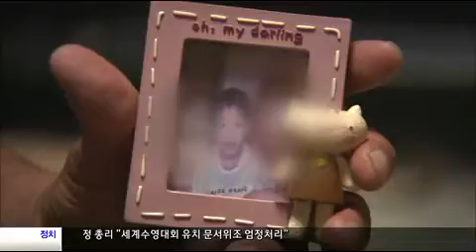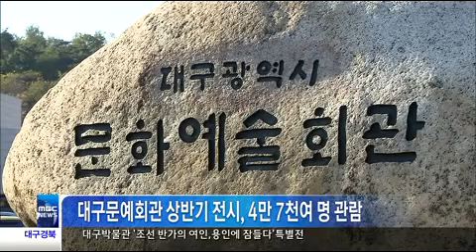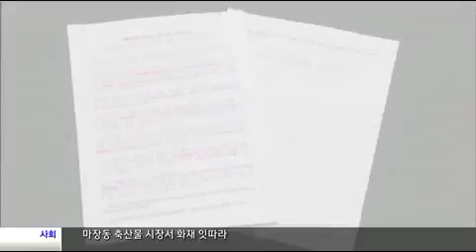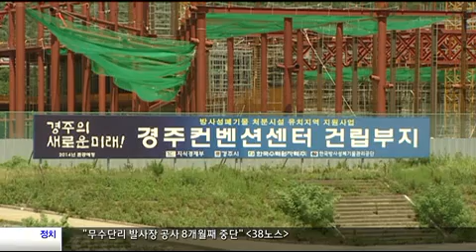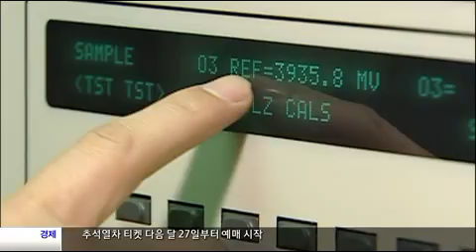2013.07. 24 (수) 대구MBC 뉴스투데이